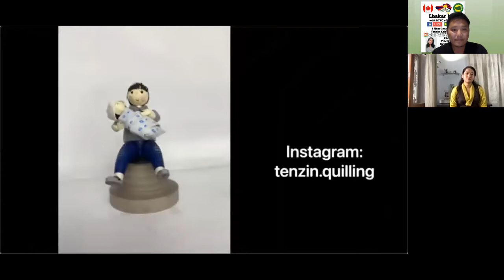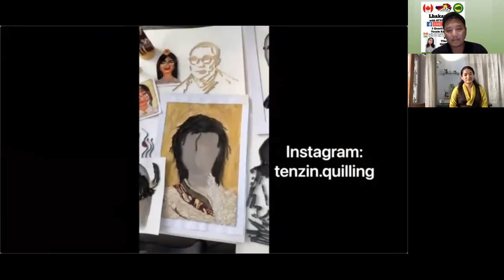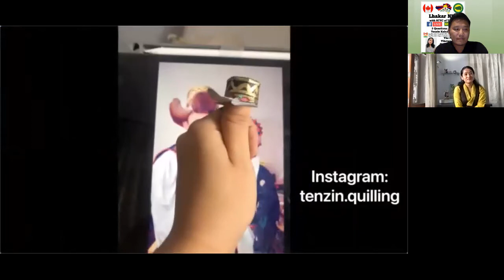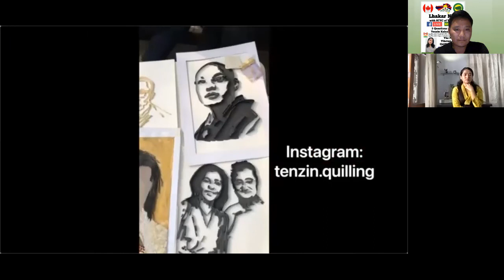3 Questions with Tenzin Kalsang la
Lhakar Nite with
RTYC of Toronto 🙏🏼

Sep 8th 2021  Wednesday 💐

Facebook Live 🙌🏻
3 Questions with Tenzin Kalsang la
(The First Tibetan
Paper Quilling Artist)

Please 🙏🏼🙏🏼🙏🏼
follow her Instagram:

Date & Time Toronto 🇨🇦
Sep 8th 2021 Wednesday 10:30PM
And India 🇮🇳
Sep 9th 2021 Thursday 8AM

RTYC of Toronto :
Tara Doma
Tenzin Nyinjey
Phuntsok Chomphel
Sunny Sonam